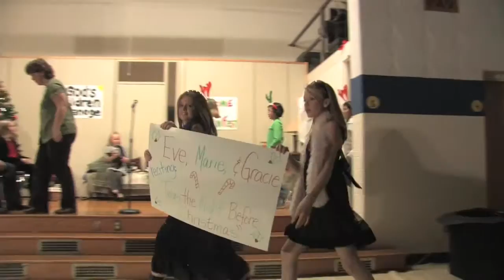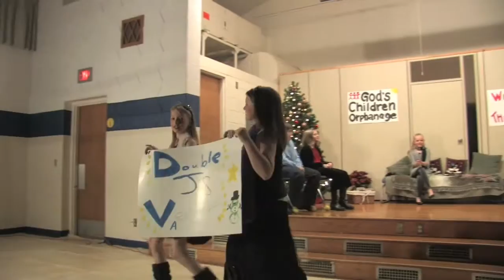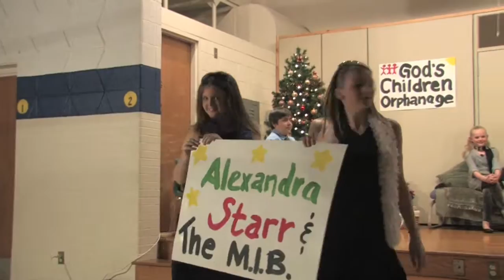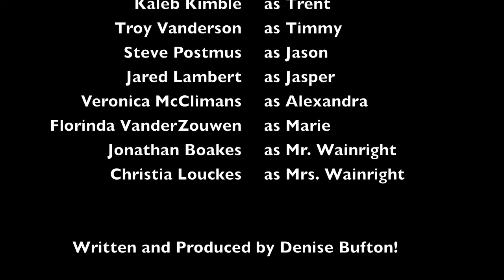2009 - Northpointe Christian Elementary 5th Grade Play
Mrs. Bufton's fifth grade class performs "Home for Christmas" on December 15, 2009.